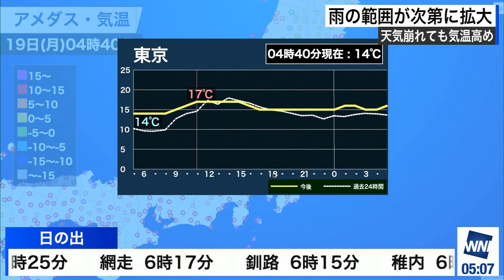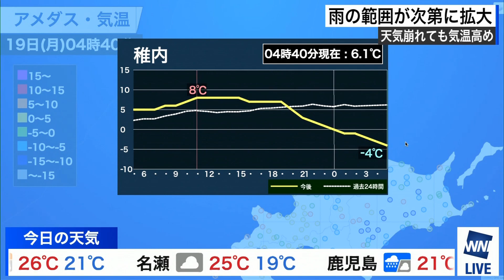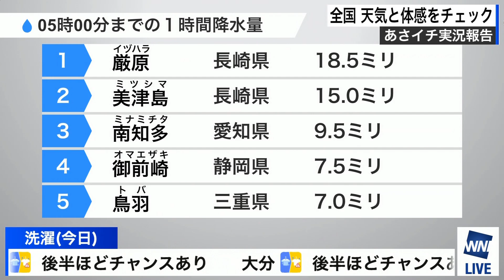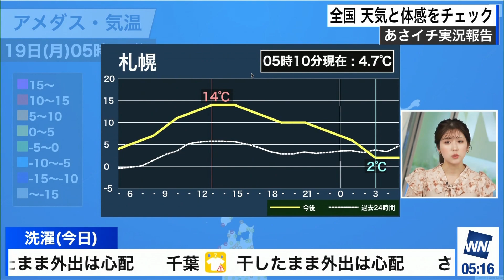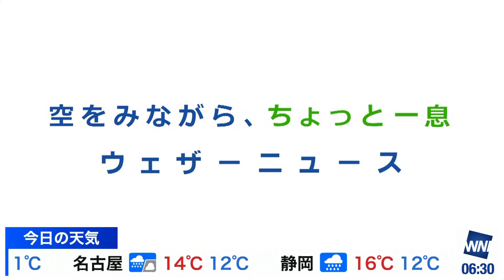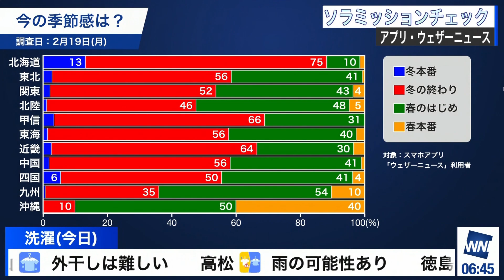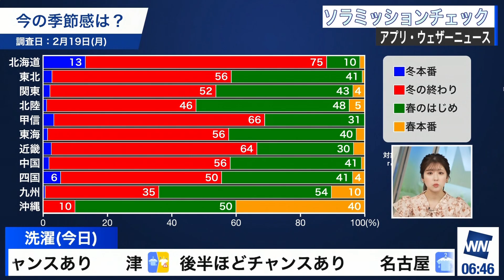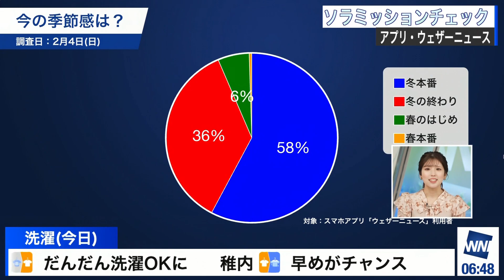24.02.19 BS版 ウェザーニュース モーニング 🟦 小林李衣奈 🐹 60fps